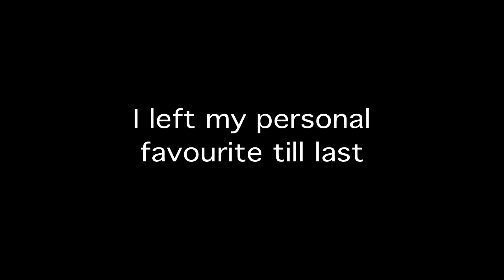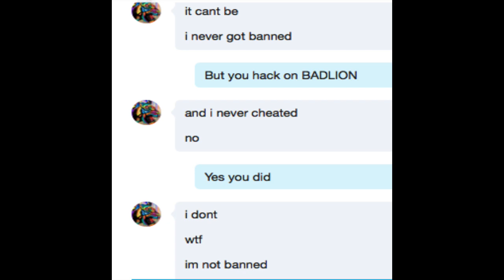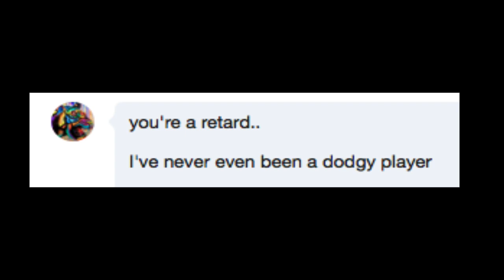Judgement Day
keep going anubis